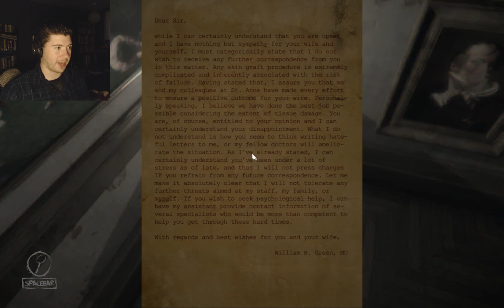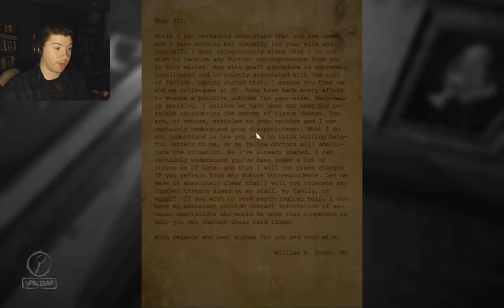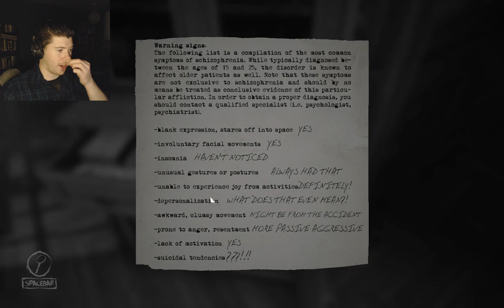BEAUTIFUL FLAMINGOS - Layers of Fear - Part 2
It's all in the technique!